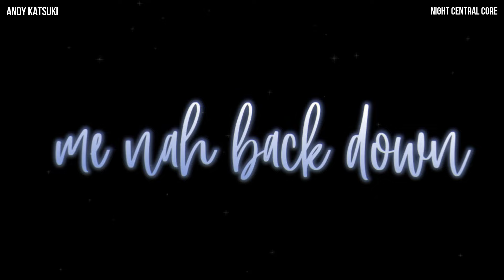「Nightcore」 Doja Cat - Wine Pon You feat. Konshens [Lyrics | ft. @AndyKatsuki ]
► Song by: Doja Cat, Konshens
► Artwork by: 水瀬ハルカ, オビ

► Collab Partner: @AndyKatsuki
🎨Support the artwork artist(s):

Left:
Character/Follow ► 水瀬ハルカ

Right:
Character/Follow ► オビ

(our new playlist featuring our uploads!)

I ain't got my eye on you
Ain't been hypnotized by you, yeah
Ain't in here tryna find my dude
I take it you just like the way I wine pon you

How I wine pon you
The way I wine pon you
The way I wine pon you, yeah
Take it you just like the way I wine pon you
Take it you just like the way I wine pon you, yeah

You can catch her in the Vogue or Hustler magazine
Young red b!!ch, p-y wet, five screens

Yeah, yeah
Pop that like Ginkgo biloba
That b00ty don't need no more soda
Too hot, now this boy don't need no more doja
Leg on the seat, that's a photo
See that you focused
If there's no room, boy, we squeeze in the corner
Way that he talking, you think that he know her
Hold up
See baby, this for the night, I won't see you tomorrow
Yeah, but when I dance here, boy you better man up
Be like a museum, got you looking, boy you can't touch
Yeah, I got him speaking, got him geeking, tie them hands up
Tappin to the beat, you wanna freak her 'cause she random
Know you got your girl here, looking for your a$$, run
Faking that you loyal, boy, you playing with her passion
Even when the beat slow, I shake a lil' faster
Twerking on the speaker, know you need her in your fan club

How I wine  ... yeah (Chorus repeat)

Aha, oh yeah
Baby girl, badman a wuk you, we no nerdy
Make underwear fly like birdie
When me call, you c-m early
Make you wanna get down and dirty
When you whine up your body so slow
Punch line, solo
It's your show, be the star and done
When you back it pon me, me nah back down